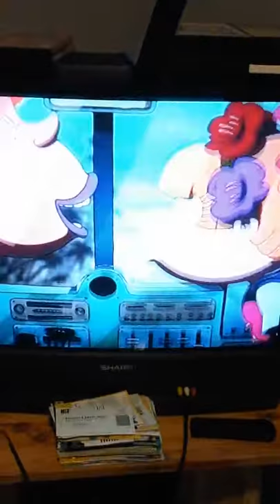The Clash Should I Stay Or Should I Go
Rugrats Go Wild